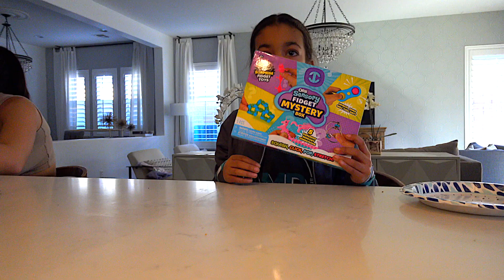POKEMON & FIDGET MYSTERY BOX OPENING | The LaVigne Life